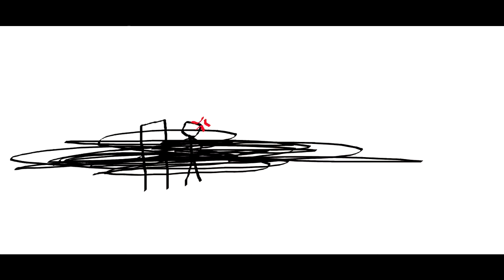THE EPICNESS OF Funny Voice Tops + Funny Angry Voice Tops + Funny Angry Destroy Voice Tops